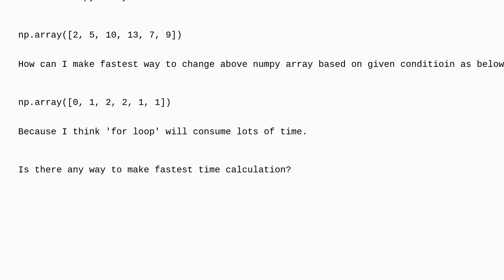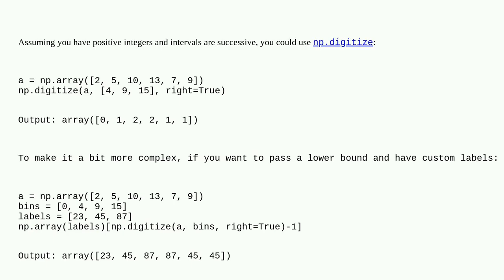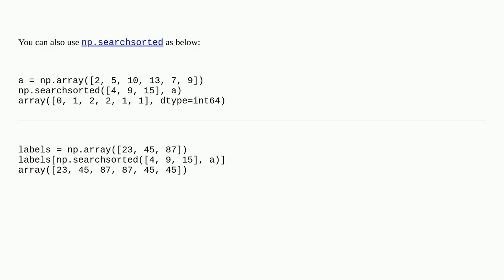How can I make fastest calculation speed for given condition for numpy array?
A special thanks goes out to the community

  numpy python